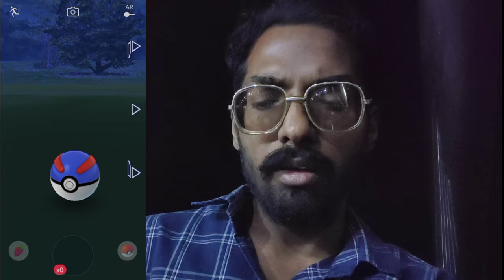10000000+ *New* Pokéstops! Niantic Biggest Update in India. | Pokemon Go